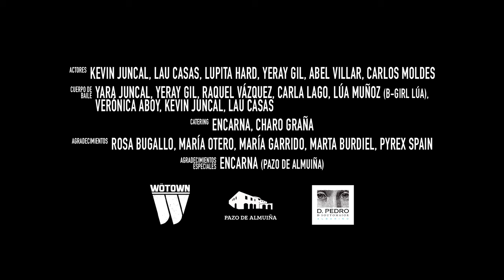WÖYZA - NUNCA ES DEMASIADO TARDE (NUEVO SINGLE 2019)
Videoclip de "Nunca es demasiado tarde" adelanto del nuevo EP de Wöyza llamado "Tábula Rasa" disponible en todas las plataformas digitales a partir del 27/07/2019. Dirigido y producido por Ivana Pardal.

Música por Lhanze beats // Letra y producción musical a cargo de Wöyza//Teclados por Adrián Solla// Grabado en Adlib estudios por Rafael Freijanes// Mezclado por Pancho de Lis en Plantasónica Estudios//Masterizado por Gustavo Freitas.

Créditos del vídeo:
Dirigido y producido por Ivana Pardal// producción ejecutiva por Wöyza// Ayudante de producción Alba Villanueva// Ayudante de dirección: María Uve (María Victoria Gonzalez)// Screenplay: Ivana Pardal// Edición: Andrés Hermelo// Colorgrading: Andrés Hermelo e Ivana Pardal// Operador de cámara: Andrés Hermelo// Operador de Drone: Andrés Hermelo// Directora de fotografía: Ivana Pardal// Ayudante de fotografía: María ese (María Soledad Aparicio)// Dirección de arte: Ivana Pardal// Coreografa: Yara Boombox (Yara Juncal)//Directora de vestuario: Lupita Hard// Maquillaje y peluquería: Begoña Acuña, Naiara Blanco y Nerea Sánchez
Cuerpo de Baile: Yara Juncal// Yeray gil costa// Raquel Vázquez// Carla Lago// Lúa Muñoz (B-girl Lúa) y Verónica Aboy// Actores bailarines: Kevin Juncal y Lau Casas // Actores: Abel Villar Rioja,  Carlos Moldes Fernández y Lupita Hard // Colaboradores: Pazo de Almuíña y Albariño D. Pedro de Soutomaior
Agradecimientos a: Rosa Bugallo // María Otero // María Garrido // Marta Burdiel // Pyrex Spain
Agradecimientos extras para:
Encarna del Pazo de Almuiña por hacer de nuestro rodaje una experiencia inolvidable
Y a todo el equipo por su generosidad, compromiso e implicación.

En la idea creativa han parcitipado: Ivana Pardal, Alba Villanueva, Yara Juncal, Soledad Aparicio (maria_ese_), Victoria González (@maria_uve), Lupita Hard, Andrés Hermelo y Wöyza